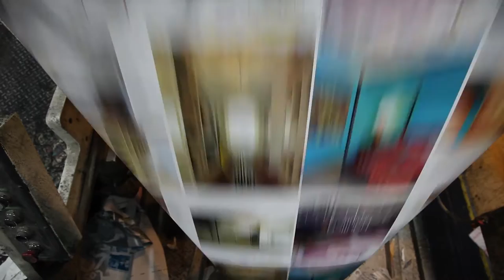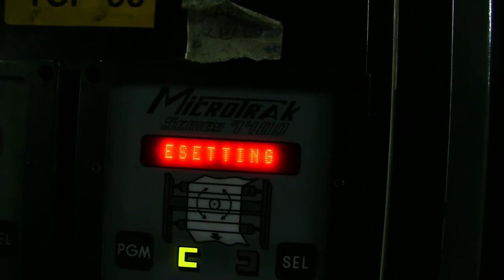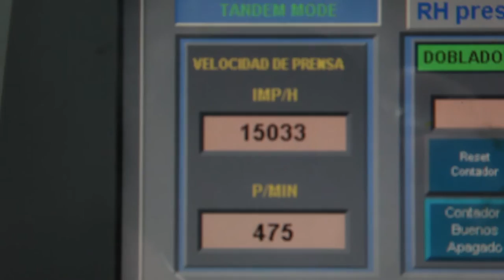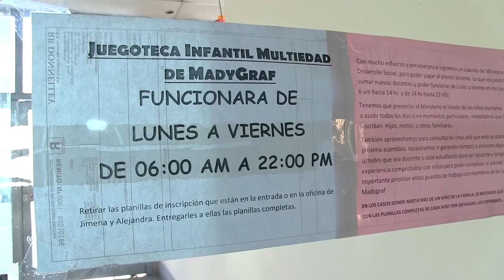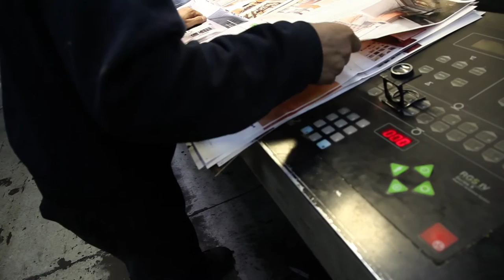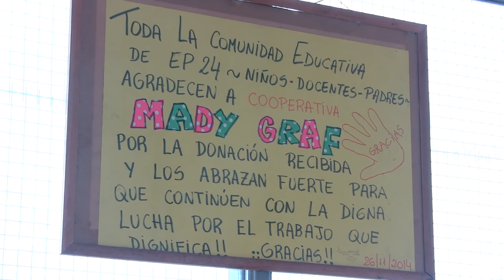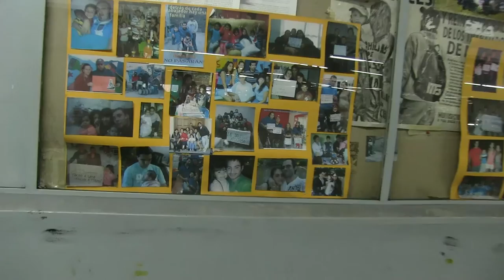Madygraf, la gestión obrera es posible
Canal Abierto presenta un formato que denominamos "microdoc": una aproximación a una jornada de trabajo que, en este caso, registramos en la Cooperativa Madygraf. Luego de tres años de lucha, 200 trabajadores se afianzan en la producción y conducción de la empresa.

En 10 minutos, “Madygraf, la gestión obrera es posible” aborda diferentes aspectos que nos permiten adentrarnos en el día a día de una experiencia como pocas. Una empresa industrial gráfica gestionada desde hace más de 3 años por las y los trabajadores que decidieron quedarse y resistir cuando la patronal norteamericana Donelley cerró la puerta y se fue del país.

Lo que tuvieron que aprender y siguen aprendiendo. Los avances logrados y las tareas que aún están pendientes. La auto organización obrera y el rol del Estado. Las transformaciones subjetivas y la voluntad militante.

Estos y otros elementos se conjugan y nos ofrecen, junto a las voces de sus protagonistas, una mirada sobre cómo funciona y cómo se sostiene, sin dueños ni gerentes, una de las imprentas más grandes de la Argentina.